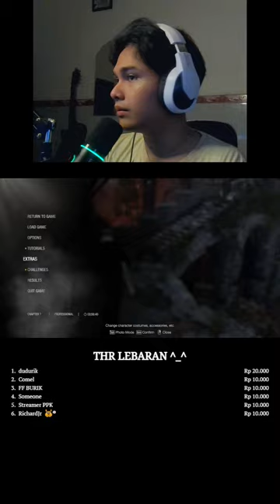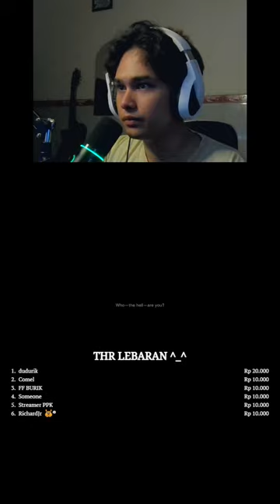LEON PROFESSIONAL MODE (Part 4) - Resident Evil 4 Remake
WELCOME to Live Stream Xeo Gaming.

"Panggil aja Xeo"

Command Nightbot
!absen
!sebutnamaku
!spec
!donasi
!umur
!sigma
!xigma (Membership Only)

-Thank u supportnya!